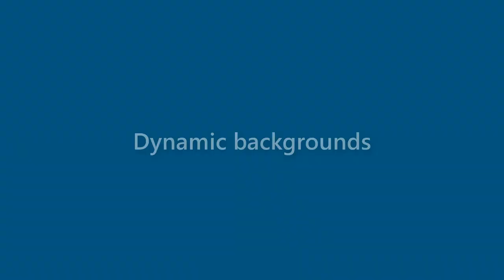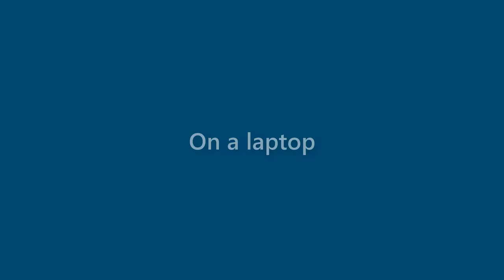Jaden Fitzpatrick - appearance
Name Look - Jaden Fitzpatrick - appearance. In this video we present "Jaden Fitzpatrick" name look and feel in various scenarios.
This video will cover:
How does "Jaden Fitzpatrick" look as a personal letterhead?
How does "Jaden Fitzpatrick" look on a business card?
How does "Jaden Fitzpatrick" look on a computer/laptop screen?
How does "Jaden Fitzpatrick" look with different background colors?
How does "Jaden Fitzpatrick" look with various fonts?